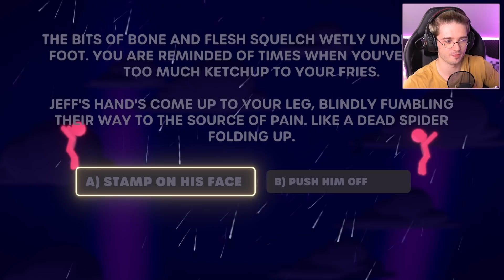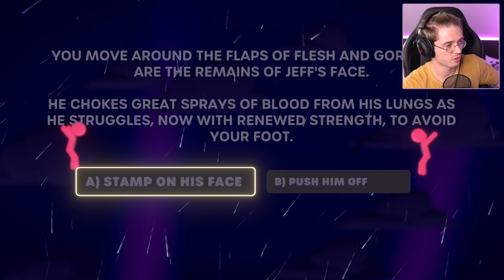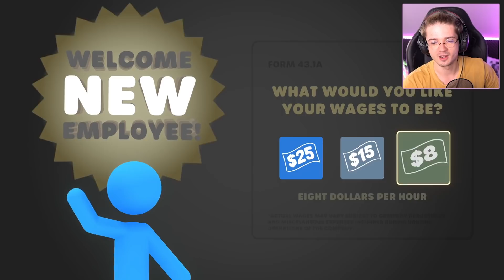NAŠEL JSEM TAJNOU POSTAVU ve Stick it to the Stick-Man!!